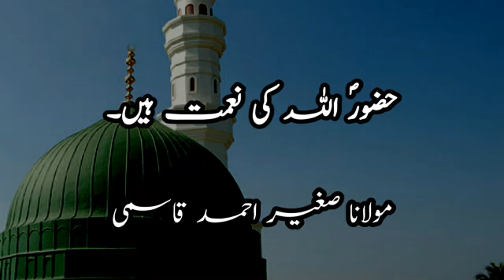Huzoor S.A.W. Allah ki Nemat Hein (حضورؐاللہ کی نعمت ہیں ) By Maulana Sagheer Ahmad Qasmi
Topic: Huzoor S.A.W Allah ki Nemat Hein.
     By: Molana Sagheer Ahmad Qasmi
Type: Short Clip